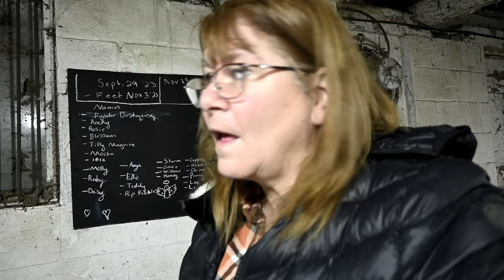Surprising Them With A baby Mini Highland Cow?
DaybyDayVlogs
110 North Front Street - A3,
Suite #213
Belleville, Ontario, K8P 0A6
Canada